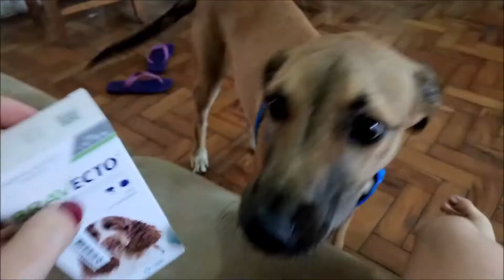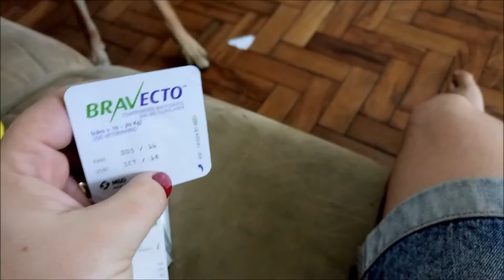Diário de Tricotilomania | Dia 15 | Veterinário e Compras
Sábado de sol e luta contra a tricotilomania. Dia de cuidar do Sir Tobias e churrasco em casa. Já fez churrasco a dois?